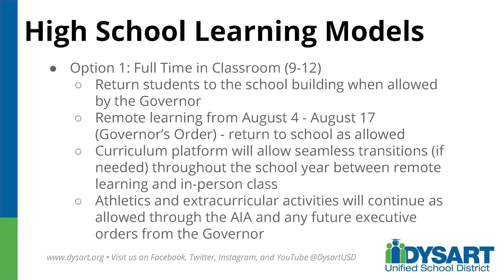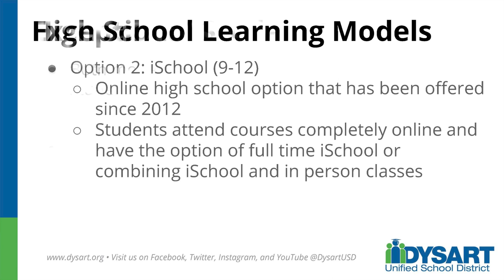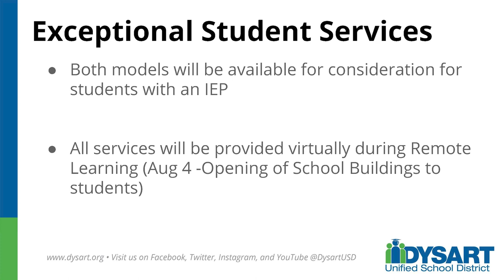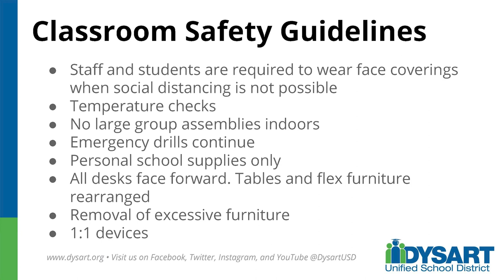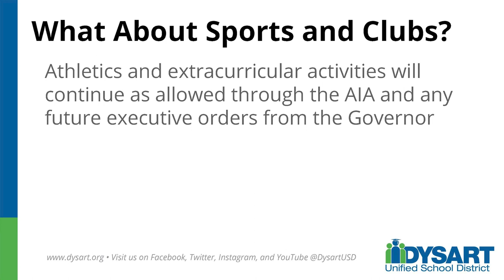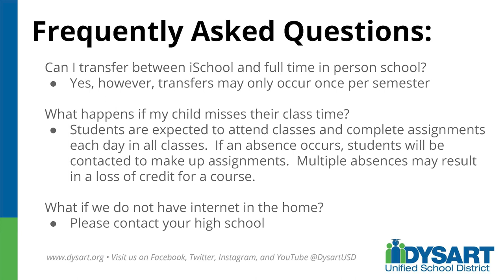High School Learning Options (2020-2021)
The following presentation outlines the high school learning options available to families for the 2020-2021 school year.